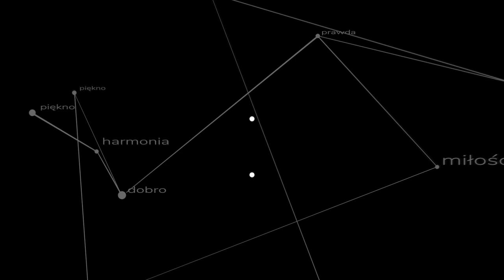Ecce Panis Angelorum - C. Rossini